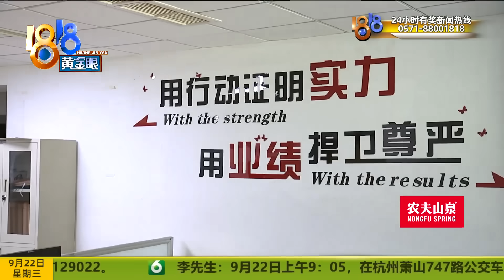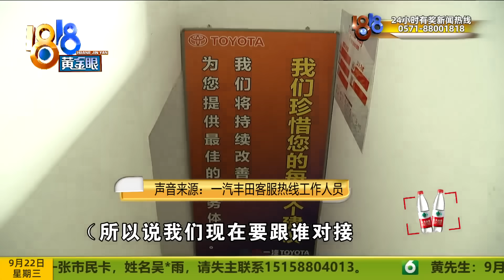【1818黄金眼】销售帮忙加油撞坏新车，4S店为何当场“变脸”？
【销售帮忙加油 新车出了事故，“胜康”突然变脸 “丰田”怎么对接】最近，小杜买了新车，她让销售帮忙开去加油，结果回来路上发生事故。接下来怎么处理，双方协商不好。本来，记者在向4S店经理了解情况，可对方接了一个电话之后，事情发展急转直下. 小八注意到，店内墙上有条语录：态度决定一切。